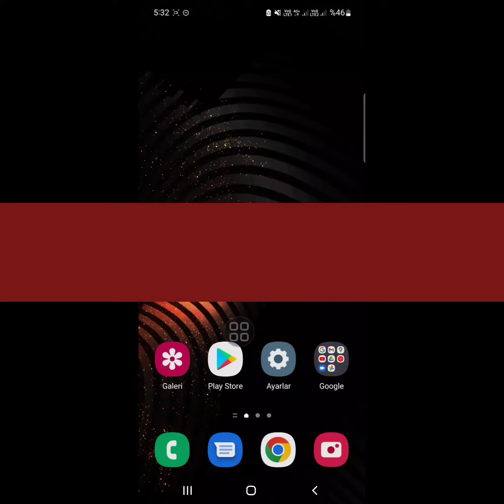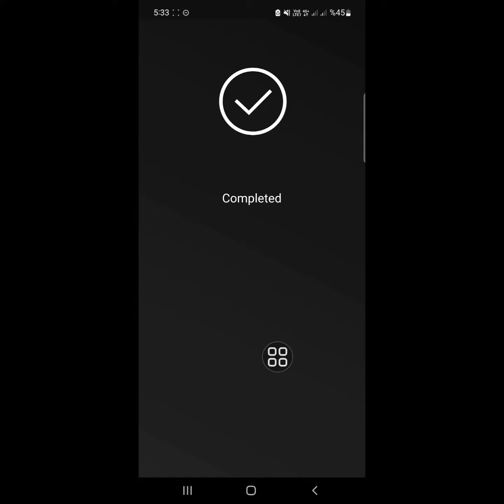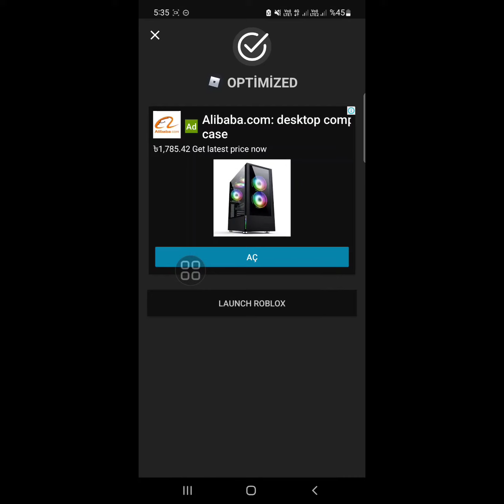Roblox Mobile'da Gecikme Nasıl Düzeltilir ve DAHA FAZLA FPS Alınır | Roblox Mobile'da 60+ FPS - 2024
Bu videoda size Mobilde Roblox'ta Gecikme Nasıl Onarılır ve DAHA FAZLA FPS Alınır onu göstereceğim.

Mobilde Roblox'ta Gecikmenizi Düzeltmek ve DAHA FAZLA FPS Almak istiyorsanız videoyu sonuna kadar izlemeye devam edin.Bu çok basit ve kolay bir işlemdir.